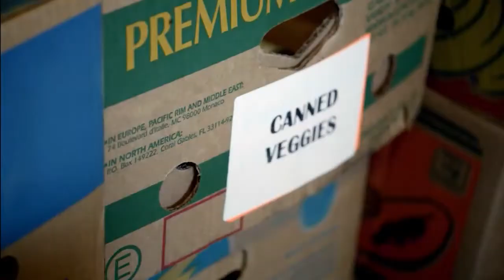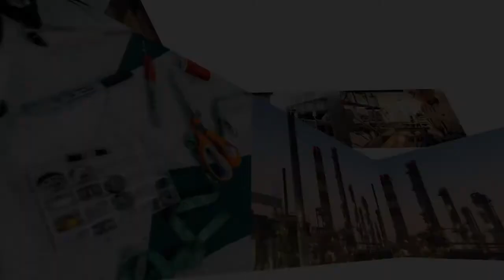Credential Up Houston #48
Guest: Kellee Webb
VP of Human Resources, Cenikor Foundation

Host: Margaret Ford Fisher